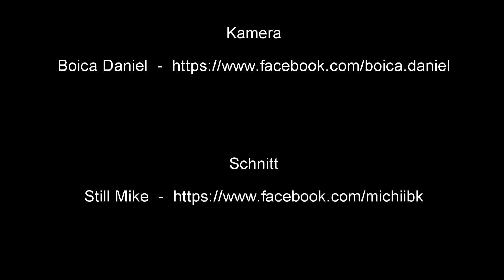QUSHAT - Kur bin fjal trana